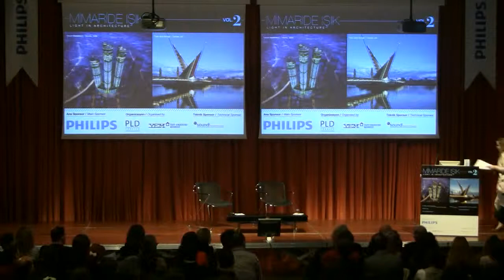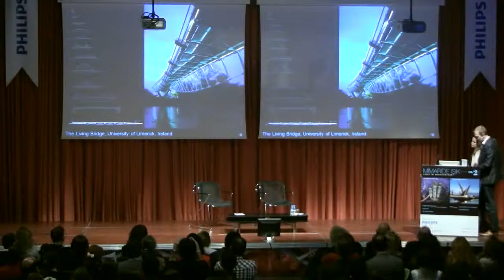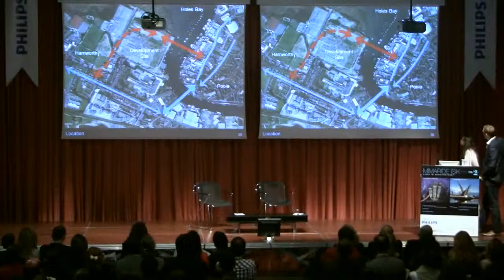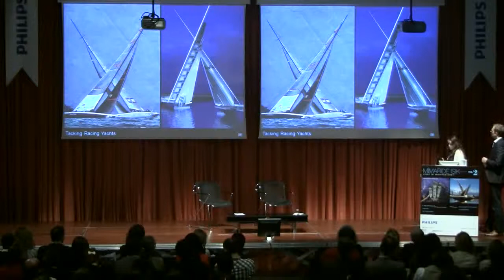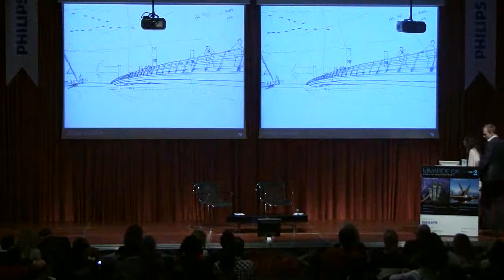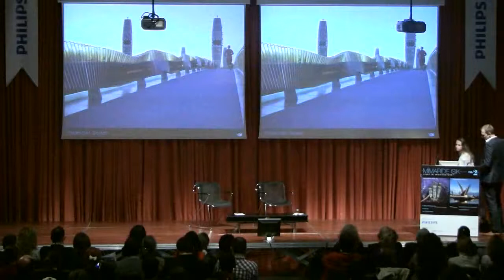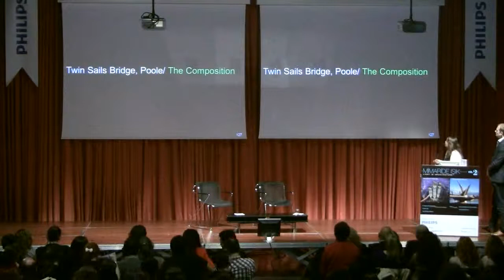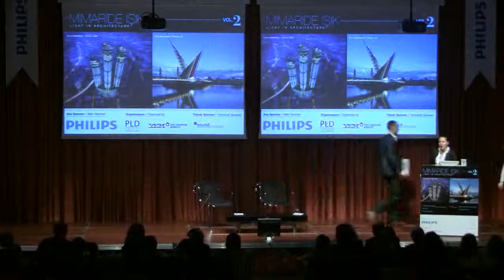Mimaride Işık vol. 2 Part 3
Twin Sails Bridge,
James Marks -- Wilkinson Eyre Architects